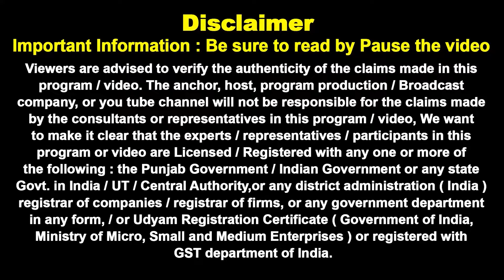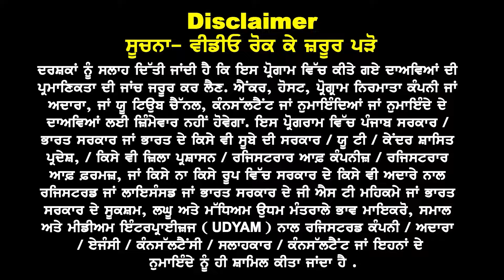Canada 31 March ਤੋਂ ਆਹ Govt. ਕਾਲੇਜਾਂ ਦੀ ਆਫ਼ਰ ਲੈਟਰ ਦੀ ਹੋਊ ਮਾਰਮਾਰੀ I Canada PA Letter & Offer Letter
Canada 31 Mar. ਤੋਂ ਆਹ Govt.
ਕਾਲੇਜਾਂ ਦੀ Offer letter
ਦੀ ਹੋਊ ਮਾਰਮਾਰੀ

57 sec to 40
1.58 to 2.28